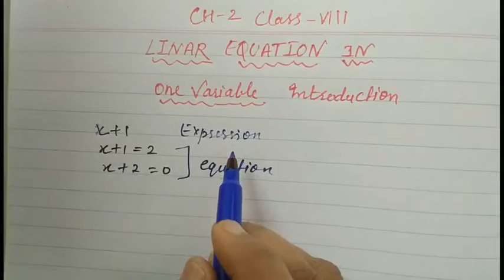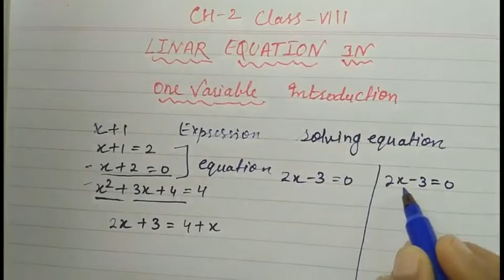Class 8 th Maths ll Chapter-2 Linear equation In one Variable ll Introduction ll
Chapter 2 Maths Class 8 th
Solve the following equation
NCERT Solutions
CBSE

Class 8 th Science Ncert solutions

Class 8 th Maths

Class 8 th Hindi Basant

class 8 th Science Ncert explanation